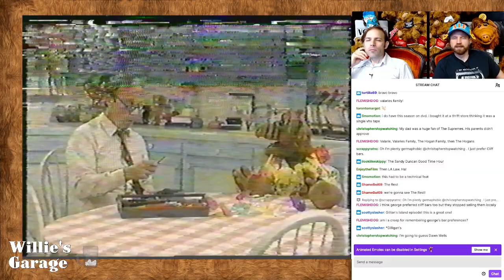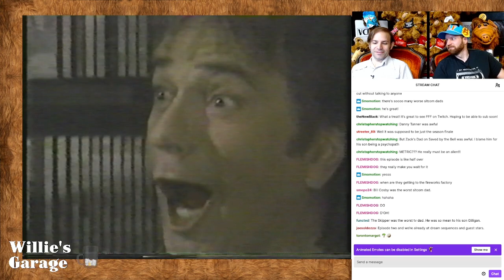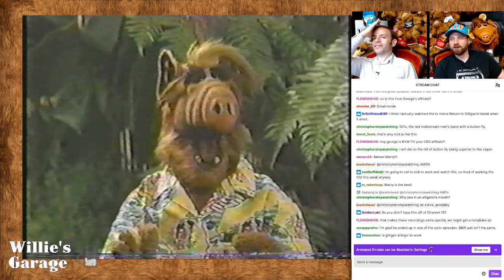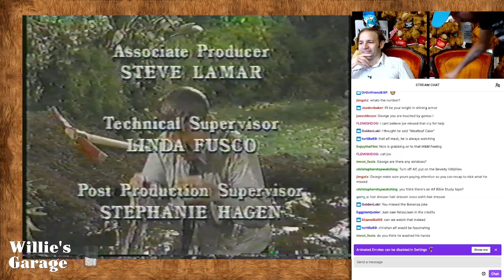Willie's Garage: ALF-A-THON Season 2 - Ep 202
On the 35th anniversary of the premiere of ALF, Nick (lifelong fan) and George (never saw an episode growing up) watched all 26 episodes of Season 2 in a row over the course of 14 hours. Here's the part of that journey covering ALF, Episode 202.

Each digestible episode this season was edited out of a whole mess of live footage by filmmaker Greg DeLiso (Pyscho Ape, Hectic Knife). Find Greg's movies streaming on REWIND-O and look for Greg's upcoming movie, BAD BRAIN, coming soon!